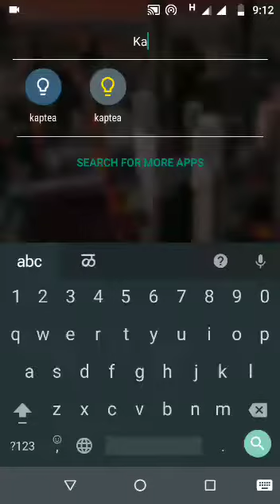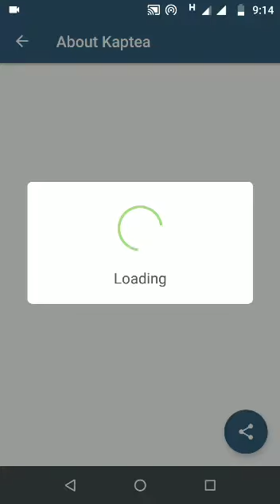kaptea Core Java, Spring Boot, Hibernate, Microservices, Angular Learning Mobile application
Provide your correct fullname,email & mobile number for future reference.

App cover all the the technical areas like technical articles, Interview questions, Projects, Solutions, Quiz and many more.